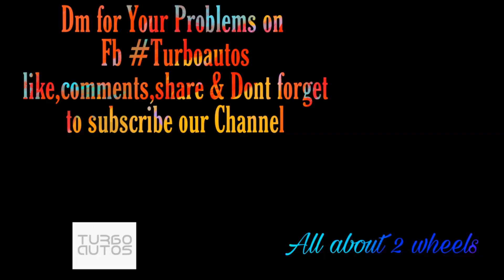HOW TO ADJUST TAPPET OF ANY SCOOTY ....